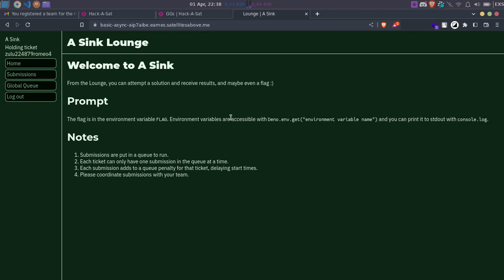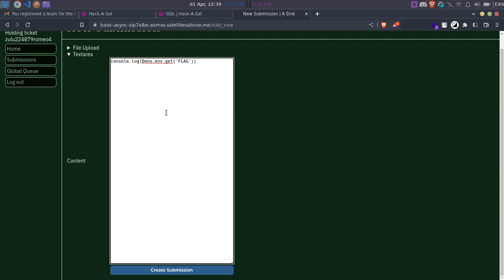Hack-A-Sat 4 Qualifiers - A Sink Writeups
to be honest, i don't think it's a real challenge, but still, it took about 3 hours of my time, the instructions are clear, i just need to make submission with console.log and fill it with env vriable flag, but instead of following the instructions i just try to use browser dev tools and learn deno, env and so on,